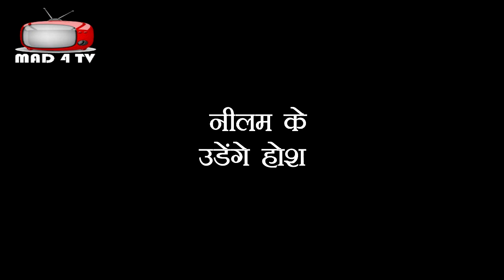BHAGYA LAKSHMI || दादी खोलगी ऋषि की असली मां का राज,लक्ष्मी के पैरो तले खिसकेगी जमीन